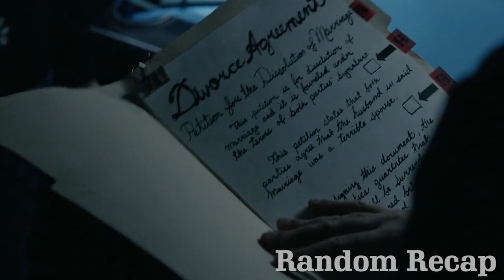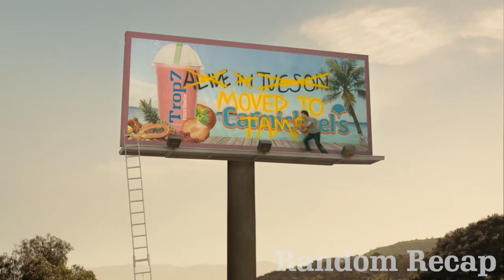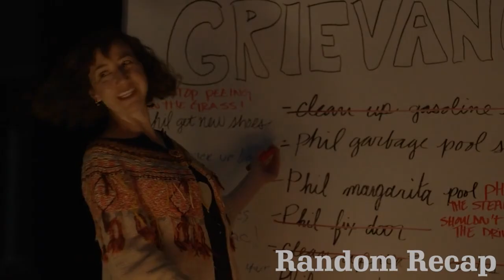Men Compete Dirty To Get The Last Beautiful Woman On Earth [PART 4]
Almost two years after a virus wiped out most of the human race, Phil Miller only wishes for some company, but soon gets more than he bargained for when that company shows up in the form of other survivors.

S3R13S N4M3 : L4ST M4N ON E4RTH